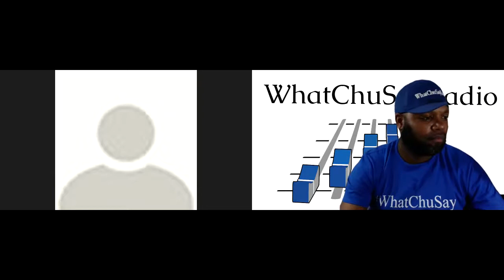BakeMusic Interview On WhatChuSayRadio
Interview with gospel artist BakeMusic on WhatChuSayRadio.  BakeMusic discusses his music upbringing and background.  He also, talks about his inspirational new son Made It.